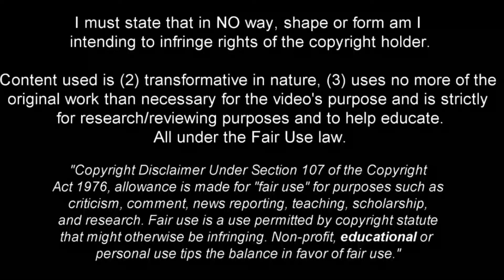Benjamin Bourigeaud is so Underrated..